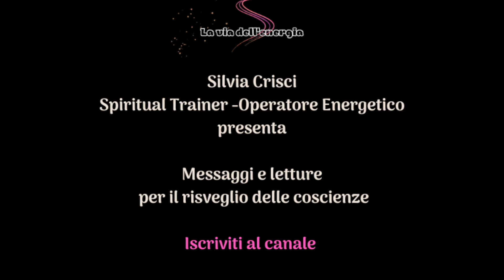Superanima sette - Le porte della rinascita - capitolo 16 - il risveglio di Lemuria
Attraverso le esperienze di Sette, una superanima incarnata in ben quattro personalità viventi in quattro epoche differenti, scopriamo gli insegnamenti profondi ricevuti da Jane Roberts grazie a Seth, un maestro spirituale disincarnato.
Questo libro, il secondo di una trilogia, è una trasposizione narrativa degli insegnamenti di Seth, ricevuti negli anni dal suo portavoce sul piano fisico, Jane Roberts.

Buon ascolto, con amore e luce, sempre.

Abbonati al canale a soli euro 2,99 al mese (il costo di due caffè) per contribuire a sostenere il lavoro che spesso viene dato per scontato, ma che richiede tempo, libri, attrezzatura e dedizione.
Avrai accesso a contenuti esclusivi, la mia immensa gratitudine e tanta luce!

Visita il mio sito e contattarmi per una  sessione individuale sia on line che in studio, dove effettuo anche trattamenti di tipo energetico: